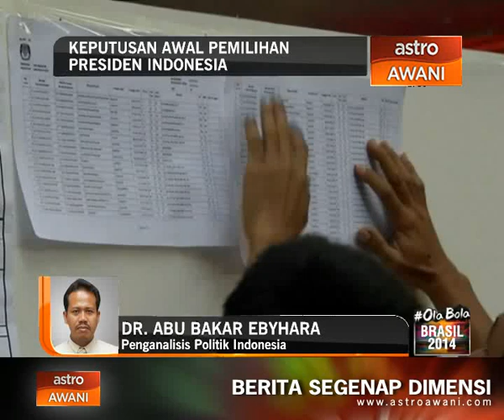Keputusan awal Pemilihan Presiden Indonesia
Di talian ketika ini ialah Penganalisis Politik Indonesia Dr Abu Bakar Eby Hara untuk meneliti keputusan awal Pemilihan Presiden Indonesia.